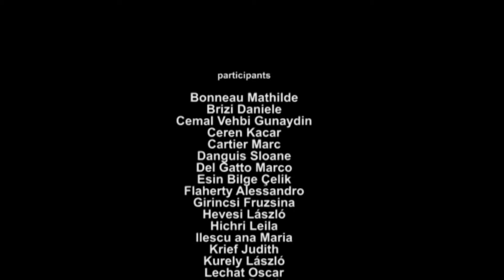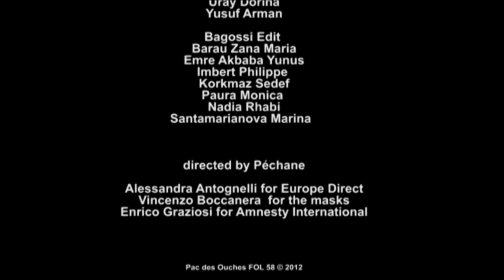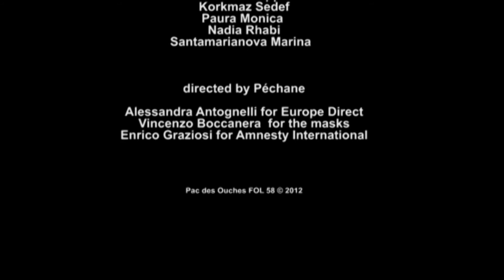take off your mask 2013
école de musique de Varennes Vauzelles